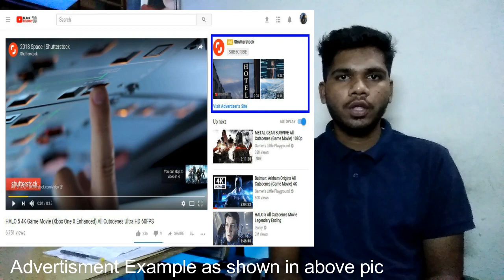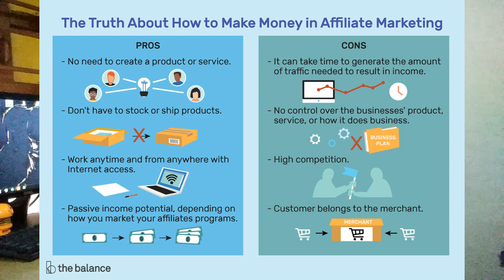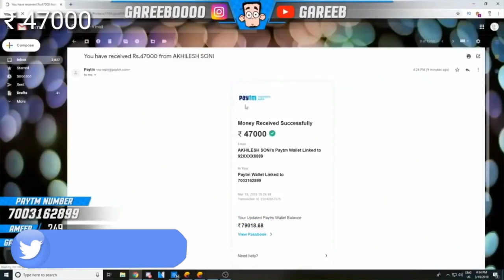Youtube Se Kaise Paise Kamaye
For better experience watch this video on speed 1.5x .

Hey Guys
is video mein maine bataya hai ki ek youtuber ghr baithe baithe kitne rupay kama leta hai , aur kaun kaun se tarike hai youtube par paise kamane ke . mujhe umeed hai yeh video apko pasand aaya hoga.
agr apke man mein koi sawal ho to mujhe comment krke zaroor bataye.

GEARS I USE :

○Drone: https
○ Mobile Gimbal
○360 degree Camera
○ Mobile I use for vlog
○ Main Tripod
○ Ring Light
○ Power bank
○ Laptop for editing
○ My earphones
○ My favorite shoes
○ Vlog Mic: https
○ Bag for travelling